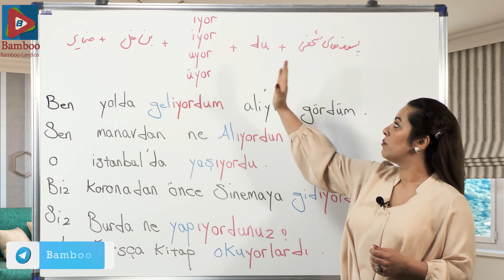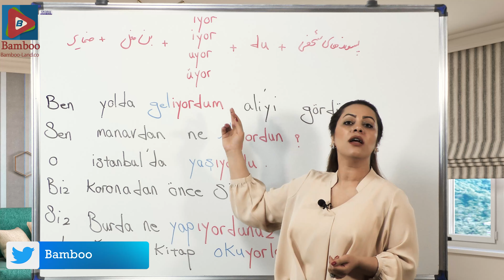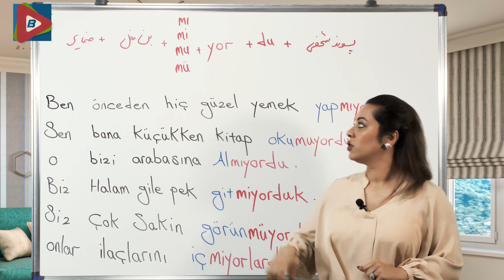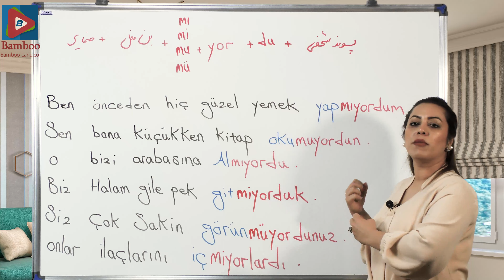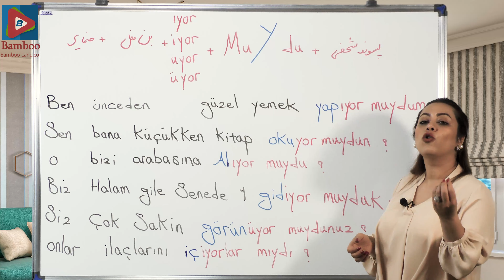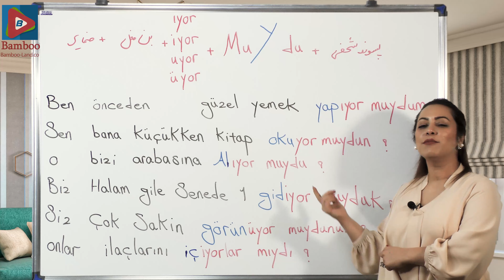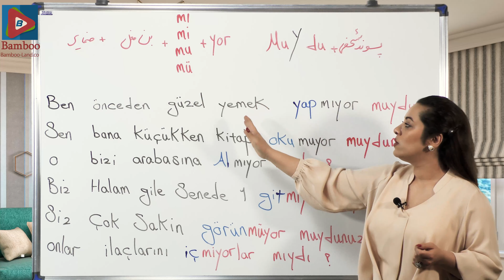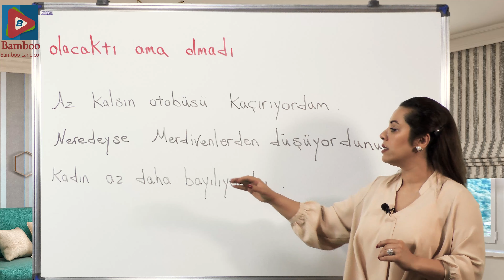گذشته استمراری در ترکی استانبولی | آموزش زبان ترکی استانبولی | B1 | درس 1 قسمت 2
گذشته استمراری در ترکی استانبولی | آموزش زبان ترکی استانبولی | B1 | Şimdiki Zamanın Hikayesi |درس 1 قسمت 2
در این درس فرا می گیریم : ✅ تعریف و کاربرد های زمان گذشته استمراری در ترکی استانبولی ✅ نحوه ساختن زمان گذشته استمراری ترکی استانبولی ✅ مثال های فراوان برای یادگیری بهتر